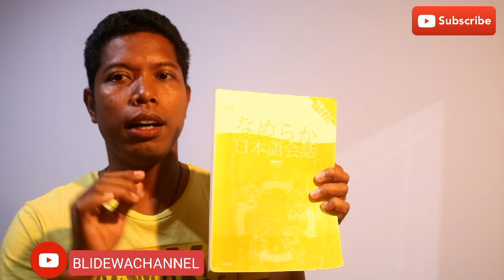JLPT N3 PENGGUNAAN 〜TTE(って) || belajar bahasa jepang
kali ini sensei ini berbagi video tentang penggunaan 〜TTE(って) dalam bahasa jepang.

Ingin belajar bahasa JEPANG tp malas keluar rumah?? Kami solusinya karena kami bisa mengajar anda secara Online jadi anda cukup di rumah aja.

Info lebih lanjut silahkan hubungi kami.
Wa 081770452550